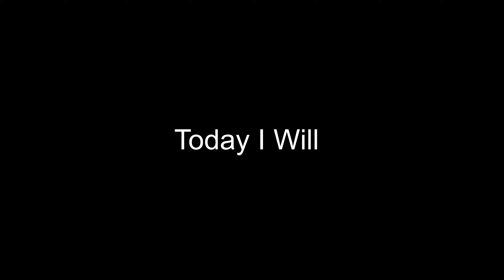ONU Optical Network Terminal Practical (ব্যবহারিক দেখুন) || Tutorial 27 | Part 01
BD-Server Solutions
এবং আপনার মূল্যবান সময় বাঁচানোর জন্য কোন Intro/Outro Add করি না আমাদের Tutorial এ

Business proposal for advertising
MTCNA. MTCRE